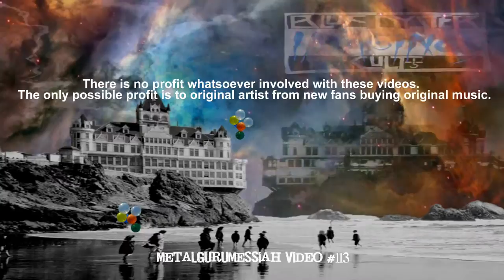Imaginos - Blue Oyster Cult (1988)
"Imaginos" was the title track to Blue Oyster Cult's eleventh album, released in the summer of 1988.  Blue Oyster Cult is one of my favorite bands and this is my 5th vid for one of their tunes...of course if you know the story behind Imaginos, this is really Albert Bouchard's record!

This was the band's last one with their original record label CBS/Columbia Records.  It was a very long, difficult and complex path to get this record produced, but in the end it to be a very worthwhile record featuring several really great tracks and an overall strong album...maybe not quite on par with their classic titles, but still much better than either of the two records that came before it (IMO of course); The Revolution by Night, or Club Ninja.

When it was released, Imaginos had been in the works for almost eight years, starting as the first of a trilogy of solo albums by Albert Bouchard, Blue Öyster Cult drummer and songwriter fired in August 1981; the album was rejected in 1984 by the record label and then re-worked and published as a product of the band. During its period of production from 1981 to 1988, the album received contributions from many musicians, including The Doors' guitarist Robby Krieger and Joe Satriani, but some band members were barely involved in the recording process.

Imaginos is a concept album and a rock opera, based on scripts and poems by Pearlman dating from the second half of the 1960s about an alien conspiracy theory, brought to fruition during the late 19th and early 20th century through the actions of Imaginos, an agent of evil. The tale, which combines elements of gothic literature and science fiction strongly inspired by the work of H. P. Lovecraft, is subtitled "a bedtime story for the children of the damned" and has an intricate storyline with many historical references and often obscure lyrics, still object of speculation by fans and critics.

The video mostly contains images from the lyrics/concept, but I've also included the Pennywise & balloon images from Stephen King's "IT" because of the similar concepts, & because now everytime I hear the song I associate this imagery with it.  The other main "imaginos" art is of course from Stephen Gammell...a master at scary/creepy drawings!

Thinking about jumping into something from another favorite from the album; "The Siege and Investiture of Baron von Frankenstein's Castle at Weisseria"?

Anyone interested in Blue Oyster Cult will find the full, detailed & involved story/history regarding the conceptualization, recording, etc. of this amazing record a very interesting read...check out the full Wiki article

.and everyone else who's art created this new art!

[Lyrics]
Imaginos
Approached the sun
In august in new hapshire
Singing songs
Nobody knew
And stories left undone

A tongue and pale
Of texas light
Descended on the border
While the bird
Called buzzardo
Rattled the bones
He picked the flesh from

Checking the sign of the moonfleet
Roll your wheel with mine
Sometimes in the light of day
The truth proves hard to find
Actually this buzzardo
Was imaginos in disguise
In disguise

Ooo imaginos
Ooo imaginos
Ooo ooo ooo imaginos
Ooo imaginos
Ooo imaginos
Ooo ooo ooo
Imaginos
Approached the sun
Singing songs
Nobody knew

I'm buzzardo in texas. last chance
I'm a pinwheel in vermont. last chance
And gorge the bungo pony. last chance laaast chance last chance
I'm a rocker a roller and a spinner, too
Below that scene of subterfuge...last chance laaast chance last chance
Which is
The last chance border. last chance laaast chance last chance